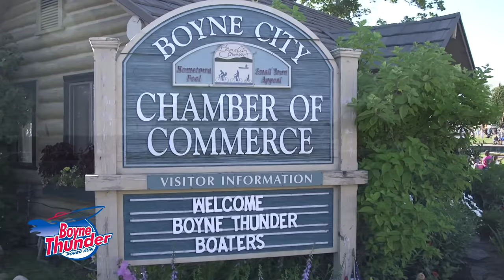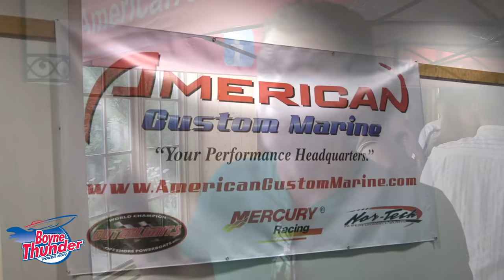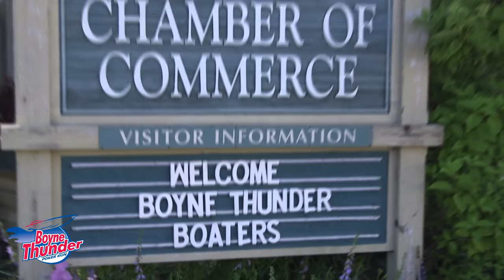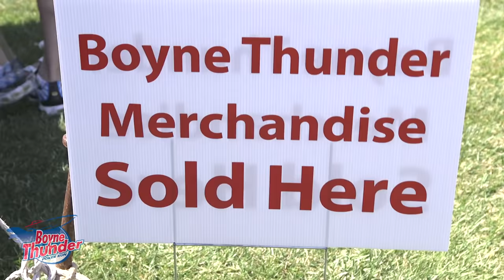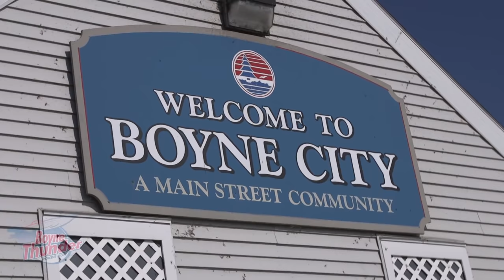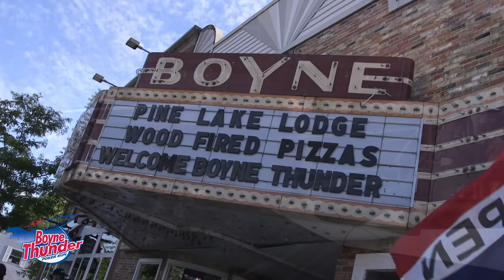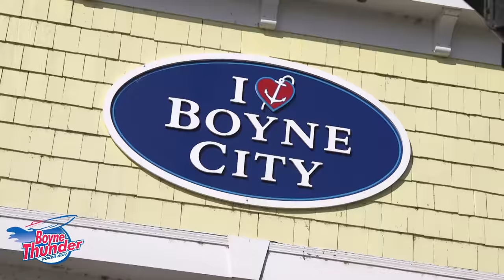Boyne Thunder 2017 Official Event Video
It is amazing what happens when a few creative people get together to brainstorm ideas. That was the case in 2004 with Boyne Thunder, when a small and dedicated group of Boyne City residents developed the idea for the event. The group’s purpose was to create a fund-raising event to help support the activities of the Boyne City Main Street Program, a new economic development program for the community. Main Street’s goal was to make Boyne City’s downtown a more vibrant place and to help preserve its historic character while encouraging development of a diverse and stable business atmosphere.

From the beginning, Boyne Thunder partnered with Camp Quality, a non-profit organization that provides camping experience and year-round support programs for children with cancer and their families. Another early partner was the Boyne City Yacht Club. Recently Challenge Mountain was added as a beneficiary. A non-profit organization dedicated to enriching and improving lives for the mentally and physically challenged through outdoor recreation became a partner of the event.

Today, the event draws 110 participant boats, 550 active participants from across the country, and thousands of spectators on boats and on shore who come to enjoy all that northern Michigan has to offer throughout the 150 mile course.